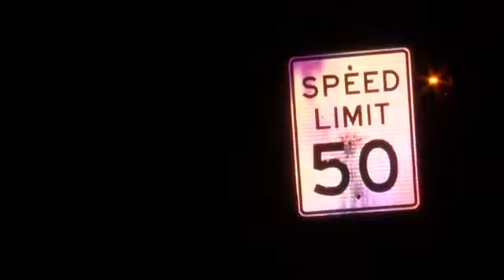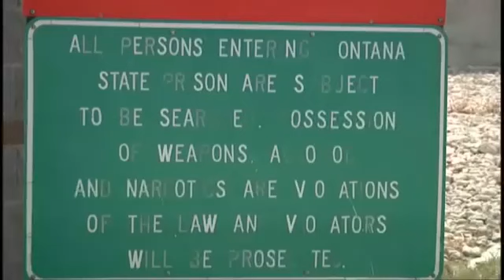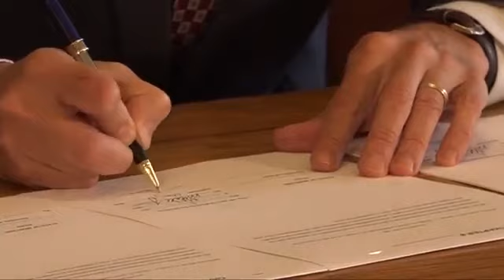Montana lawmakers disappointed with Bullock veto of DUI bill